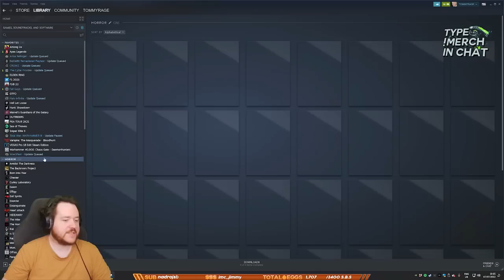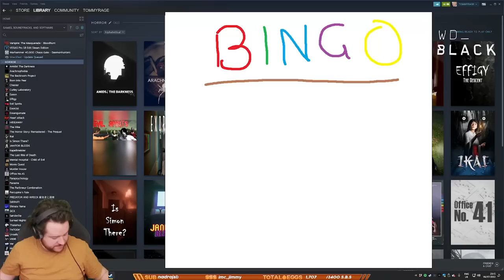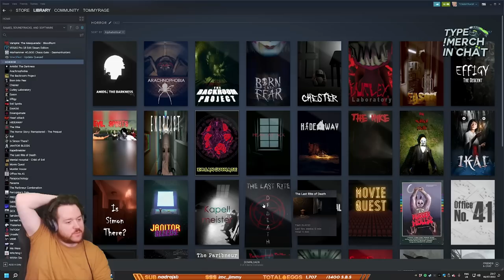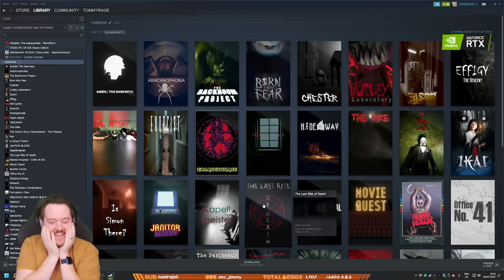...IS SIMON THERE? Indie Horror Highlights!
Indie horror quest highlights! Spiders! Simons! Brian Cox! ITS ALL HERE.
Edited by SamDanger